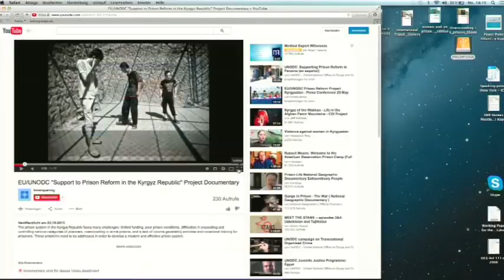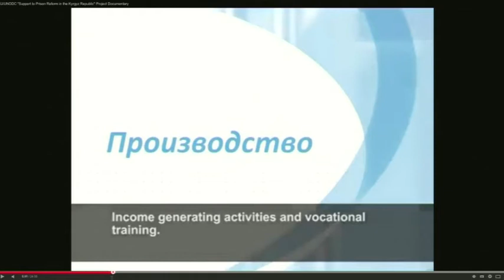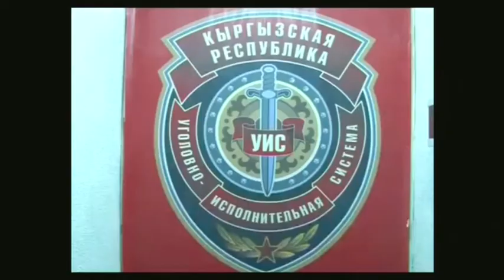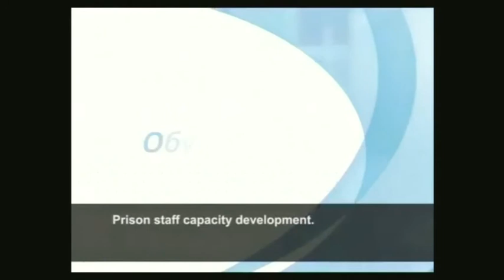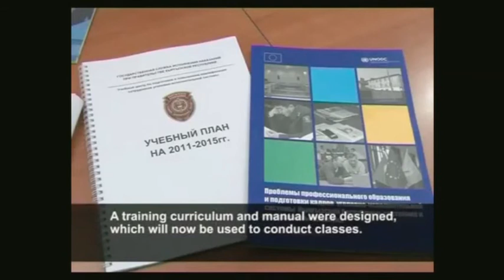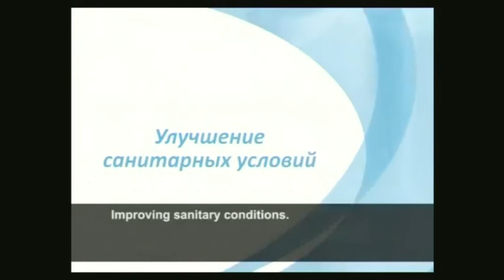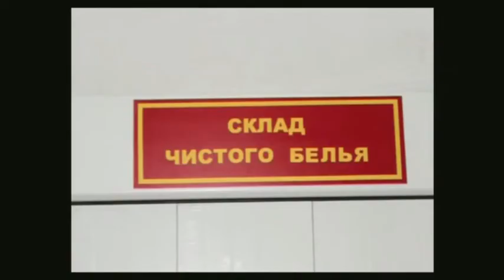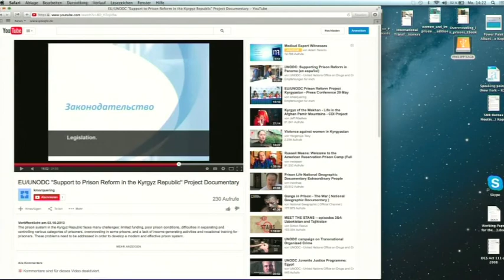Enforcement of Sentences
This side event focused on the ICC’s enforcement of sentences regime, highlighting the roles of the ICC Presidency and States Parties to the ICC Statute. In addition, the side event discussed the recent Memorandum of Understanding concluded between the ICC and the United Nations Office on Drugs and Crimes (UNODC) and the types of assistance available from the UNODC to States Parties interested in enforcing ICC sentences of imprisonment.